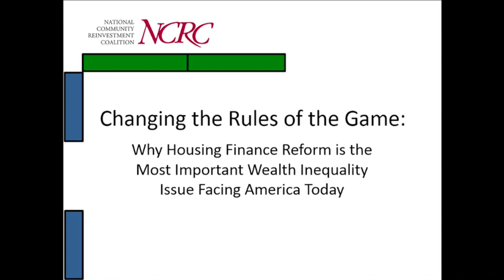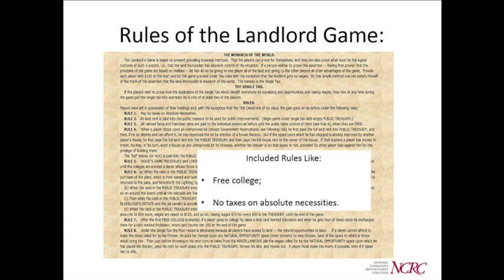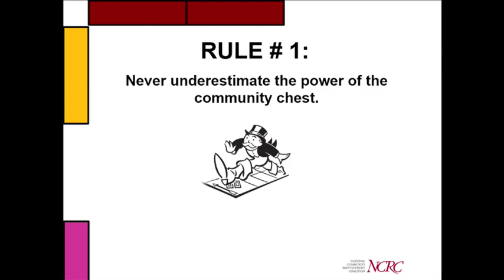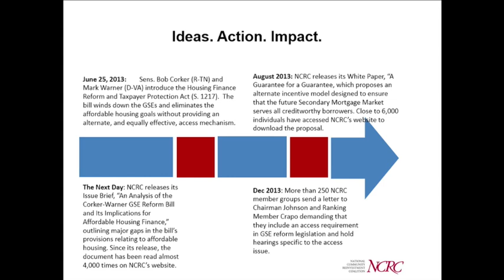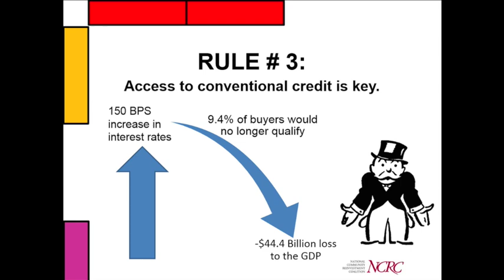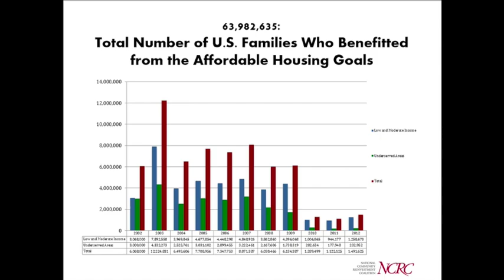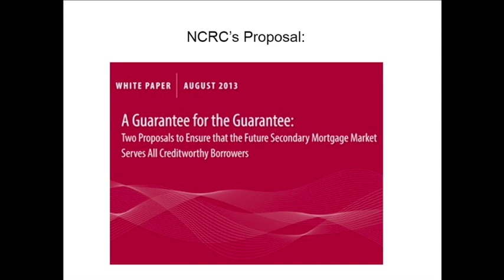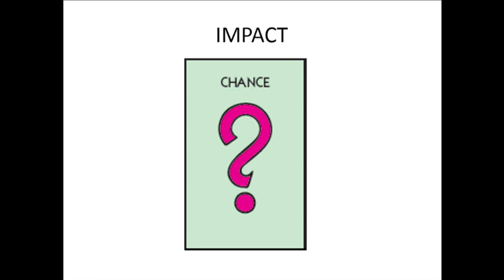Why Housing Finance Reform is the Most Important Wealth Inequality Issue Facing America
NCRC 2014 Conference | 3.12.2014